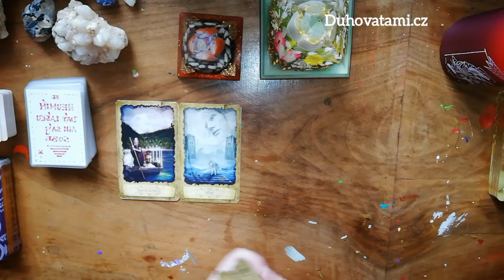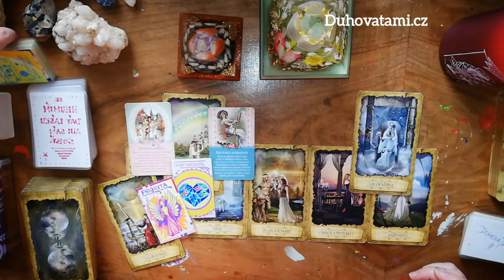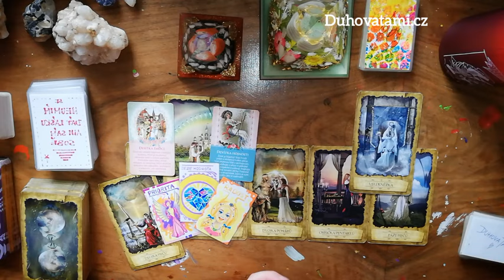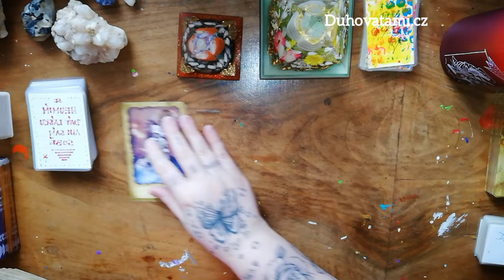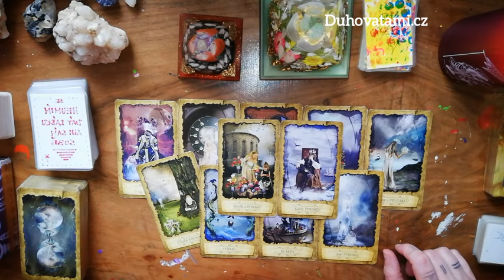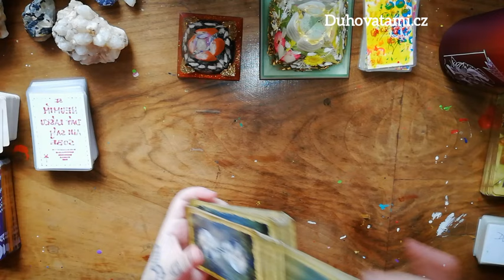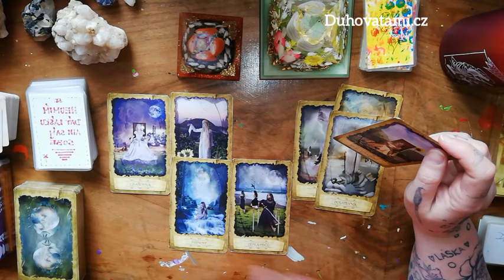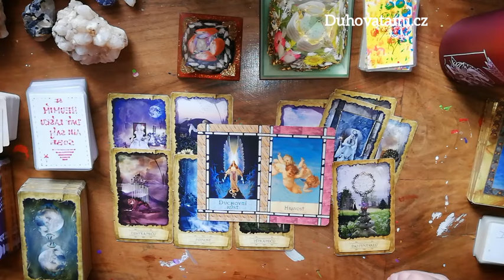ENERGIE NA MĚSÍC 💞🪷🌞...výklad karet...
kozoroh 0:15
vodnář 7:25
ryby 12:55